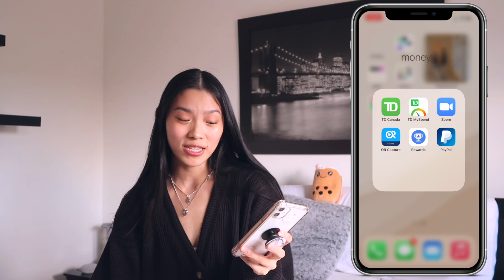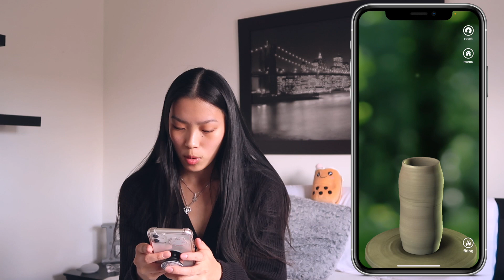so heres whats on my iphone 11... | minimal, clean and organized *ios 14*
so heres whats on my iphone 11! i like to keep it minimal, clean and organized for my sanity lol. ios 14 edition 2021!

This video is a What’s on my iPhone, What’s on my iPhone 11, what’s on my iPhone 11 Pro, what’s on my iPhone aesthetic, what’s on my iPhone minimal, what’s on my iPhone iOS 14. Enjoyyy.